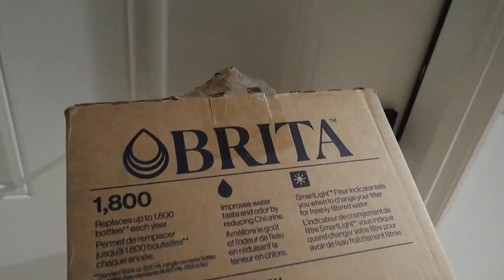[VLOG] ACTIVE REST DAY IN THE LIFE | how I get movement in while still prioritizing recovery!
Enjoy :) It really is all about listening to your body!